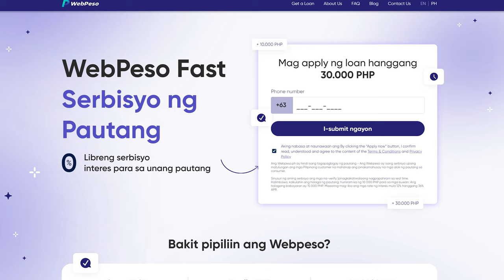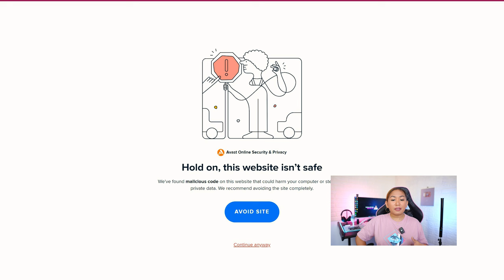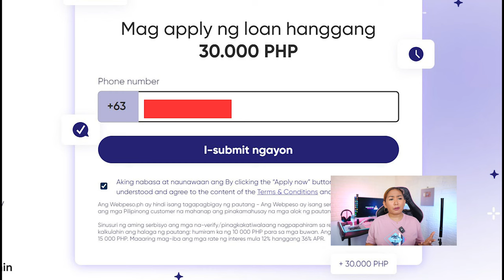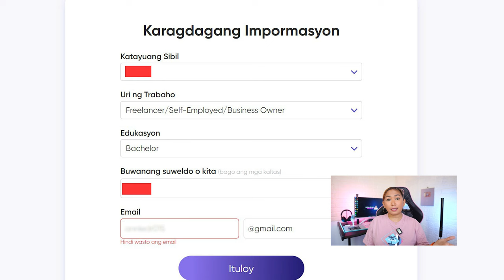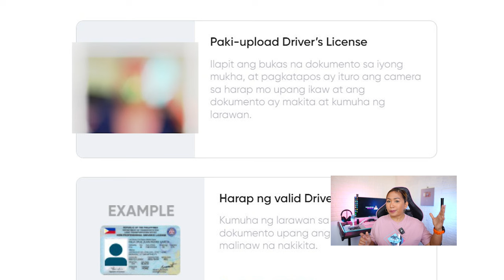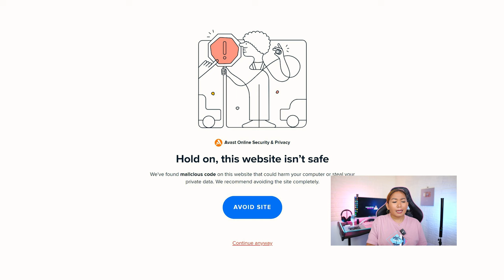Webpeso Safe Ba? Ba't May Warning?!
Ba't ganun, may warning? Kaya watch muna bago mag try. Iba na yung may alam!

NO PMs and DMs because I am not a wealth, finance, or legal coach or professional. My knowledge or ideas are based on experience. As much as possible I express everything I can possible in my videos so I don't think I can share anything different more through personal or one-on-one conversations. I am a one-man army in this channel.